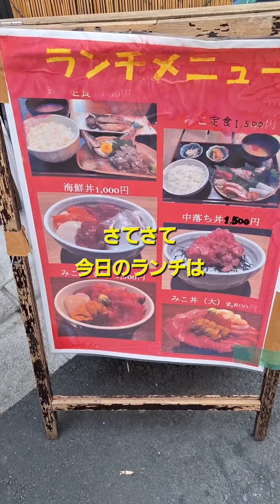【新橋ランチ】レベち‼️レベチな豪華すぎる刺身定食に感激❤️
こんにちは。@nori-chan です💕

最近ハマりにハマっている【みこ市場】
今日は「みこ定食」という名の、びっくりするくらい豪華な刺身定食を頂きました！

宴会の席に出てくる刺身盛合せのような豪華さ
それに、ひとつひとつが厚みがあって、新鮮で
もう舌が肥えまくりです。

動画で触れ忘れましたが、「みこ汁」も最高
特に今日は海老ちゃんと白子が入ったまろやかな味わいで、最高でした～🥰

次は何を食べようかなぁ💕うふっ💕